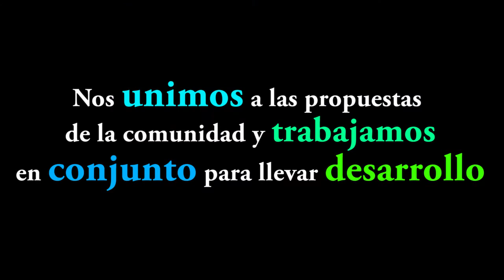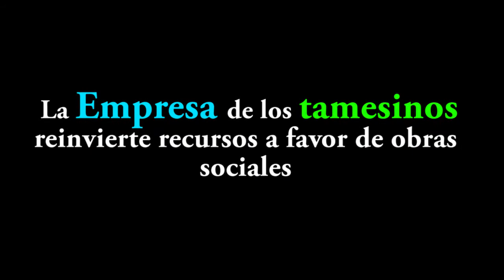La ESPD reinvierte recursos en temas sociales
La Empresa de Servicios Públicos Domiciliarios de Támesis, trabaja incanzablemente para prestar servicios en óptimas condiciones, pero un valuarte importante es la reinversión que rrealiza con los recursos que los tamesinos aportan en sus facturas.